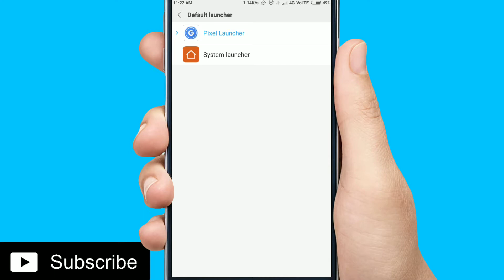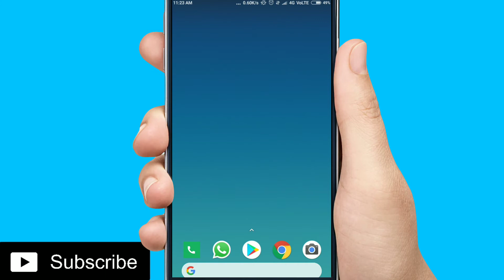PIXEL LUNCHER for MIUI 9 with Oreo feature,Google now page,rotate 360° ,notification dot, and more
App link